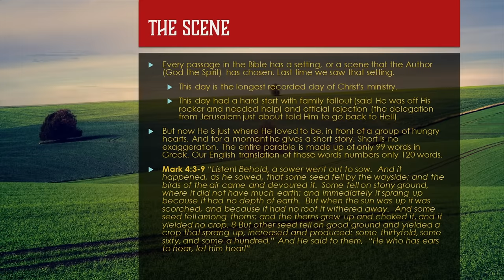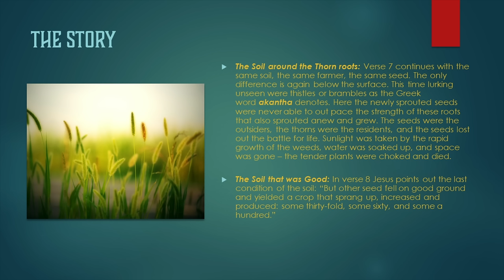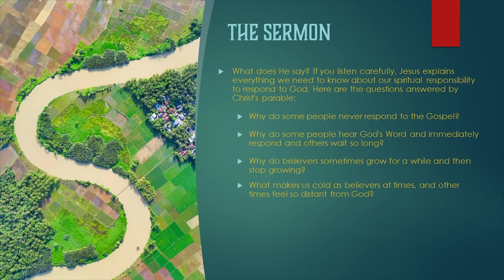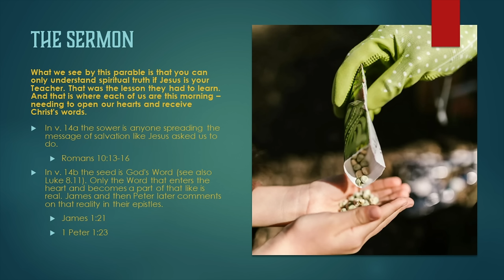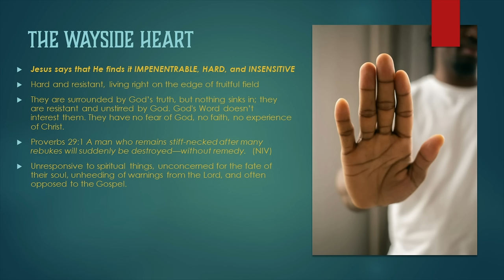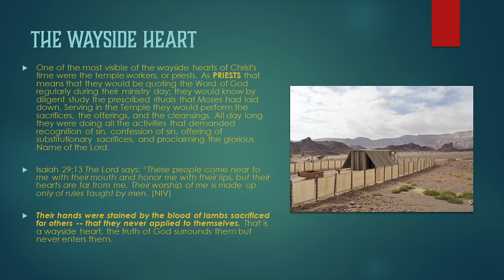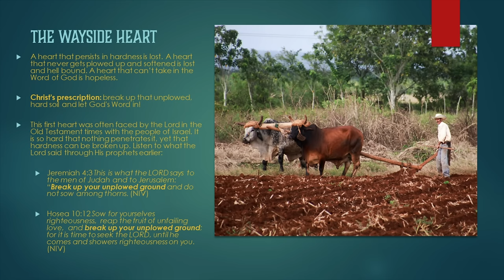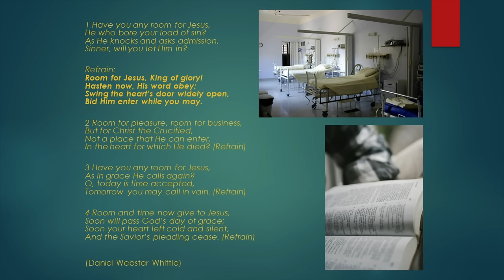BEWARE HARDENED HEARTS--GO TO HELL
Wayside Hearts

This morning, we return to perhaps the greatest story Jesus ever told.

The depths of the message of these few words are astounding.

Christ's  insight into human nature is piercing. His analysis of human responsibility is sobering. And His explanation of life around us should make us pay closer attention to our spiritual condition. All this because He was and is--the Greatest Doctor of the Human Heart.

This week, with the three days of tornadoes, many of us listened to the radio more than normal. Have you noticed all the Heart Hospital ads? We have complete heart care, the best facilities, the best staff, and so on. Each of our different medical centers promotes the fact that their team can deal better than anyone else with your heart.

If you want to help to preserve and to protect the 80-year-rated, submerged pump in your chest (your physical heart), those doctors and hospitals can probably really help. But if you are concerned about the real you, the spiritual, immortal heart that lives within you – Jesus says listen to my ad this morning. If you want to prepare to live forever with Me, Jesus says, Listen up!

That is what Mark 4 is all about. The Supreme Doctor of the Human Heart lets us in for the first and only time on one of His 35-plus parables. Jesus does the complete heart check-up.

Mark 4 and the parallel passages in Matthew 13 and Luke 8 are incredible treasures. We started on this treasure hunt last week and will continue this week as we open again to the first 20 verses.